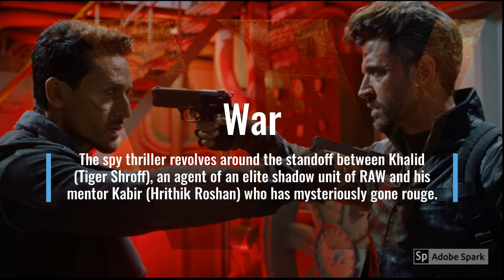5 Great Espionage Movies That Released In 2019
Espionage genre stood out in 2019 with Indian movies and series like War, Bard of Blood, The Family Man, Uri and Batla House . These were critically acclaimed by audiences nationwide.